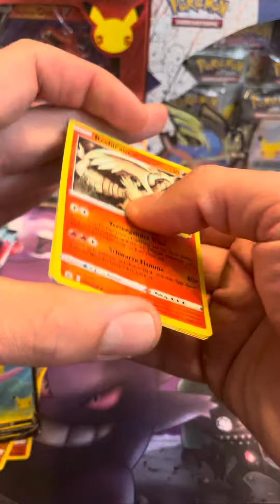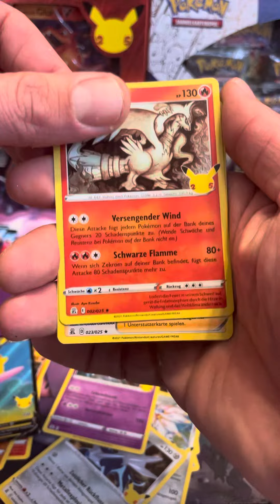POKÉMON CELEBRATIONS🥳25 ANNIVERSARY ETB😍OPENING NO.1-3🤩celebrations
Hallo Leute, schön, dass ihr da seid, wenn euch mein Video / Shorts gefallen hat, lasst gerne ein Like und ein Abo da ! Vielen Dank 🍀

Auf dass wir gemeinsam die besten Karten ziehen!

Vielen Dank euer Poké Stop

Besucht mich gerne auch für Karten Käufe auf Ebay!

Ein dickes Danke schön geht raus an pokélector dem Zeichner des neuem Poké Stop Logos !🤩✨

Und noch ein Dankeschön geht raus an Endrozed für das neue Banner 🤩✨

Rund um das Thema Trading Cards
[Pokémon,Yu-Gi-Oh,Dragonball]!!!

Alles zum Thema TCG !
Kann euch SAPPHIRE CARDS  nur ans Herz legen !!!
Ich persönlich bin immer sehr zufrieden gewesen !!!🍀

Schaut gerne auch mal hier vorbei !!!
Urbacher Presse Shop
Kaiserstraße 34 in 51145 Köln